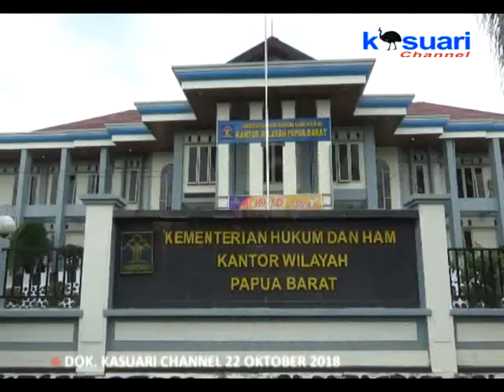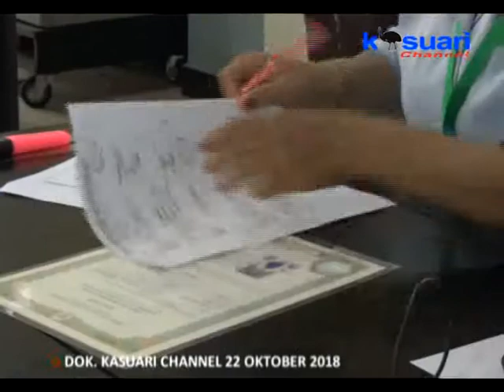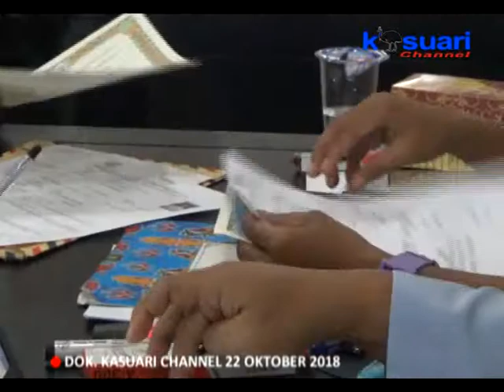02 - KASUARI NEWS - SEBANYAK 857 CPNS KEMENKUMHAM TINGKAT SMA LOLOS VERIFIKASI